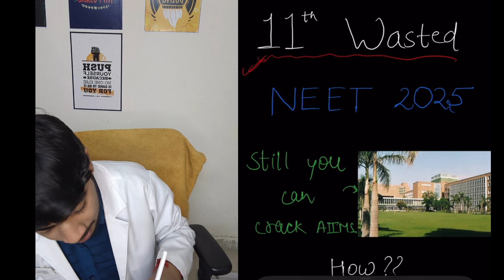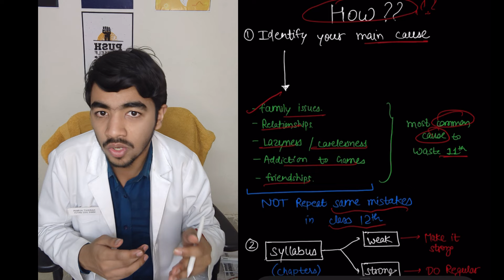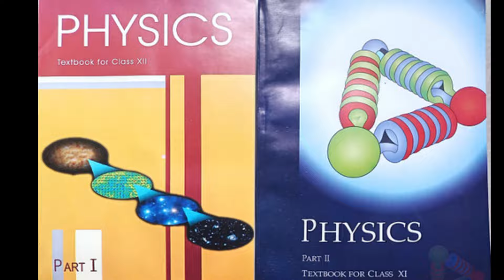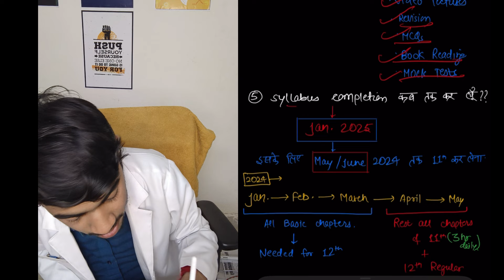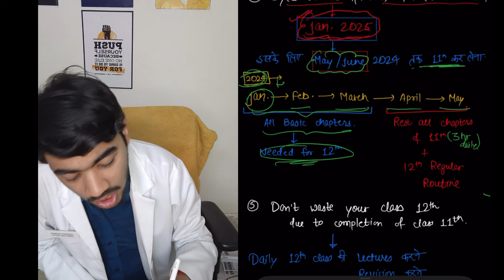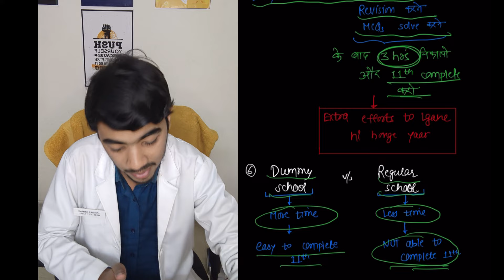11th Wasted😭| Best strategy for 700+ in NEET 2025🔥🔥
11th Wasted😓| Best strategy for 700+ in NEET 2025🔥🔥

Hey everyone❤️

This is Harshit kumar, an average boy who failed in class 11th but cracked AIIMS in his 1st attempt and is currently studying in 2nd year MBBS at AIIMS Raebareli.

This video is specifically for NEET 2025 students, those who wasted his/her class 11th either partially or totally. They all have plenty of confusion regarding syllabus completion and many more. So, In this video I gave the solution of each and every queries related to NEET 2025 which helps you to score more than 700+ in the exam.

My Instagram I'd:  harshitraj1848

As I know this preparation phase is very difficult and you'll feel a lot of hard times. I'll try my best to help you❣️.

11 wasted want to crack neet 2025
11th wasted neet
11th wasted neet 2025
11th wasted want to crack neet
11th wasted alakh Pandey
11th wasted neet topper
11th wasted motivation
11th wasted how to crack neet
11th wasted still crack neet
Crack neet 2025 even if your 11th is wasted
Best strategy to crack NEET 2025
can I crack AIIMS in 1 year from zero level
Can I crack AIIMS Delhi in 1 year from zero level
can i crack neet in a year from zero level
can i crack aiims in 1 Year
1 year NEET plan
1 year NEET plan for 11th wasted students
1 year NEET 2025 plan for AIIMS
1 year NEET 2025 plan for 11th wasted students
neet 2025
1 year plan for neet 2025
1 year plan for neet
1 year plan for neet 2025 for droppers
1 year plan for neet pg
1 year plan for neet 2025 seep pahuja
1 year plan for neet 2025 tamil
1 year plan for neet 2025 time table
1 year plan for neet 2025 aiims
1 year plan for neet
1 year plan for neet seep pahuja
how should i prepare for neet 2025
can i still crack neet 2024
how do i prepare for neet 2025
neet motivation
Time table for neet 2025dropper
Time table for neet preparation
Time table for neet 2025with coaching
Neet 2025 timetable for partial dropper
Neet 2025  timetable from november
Neet 2025 time table for freshers
how to crack neet in 1 year
tips and tricks to crack neet2024
motivational video for neet

neetmotivational video

Thanks ✨